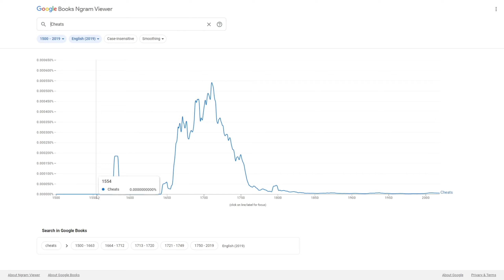💀Dead Meme💀 (Airmax Violin, Ngram Meme) 💀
Sub for more bad content

10 likes and I will make another Ngram meme